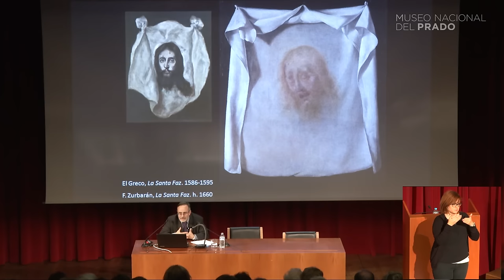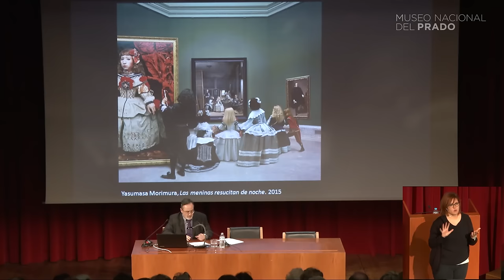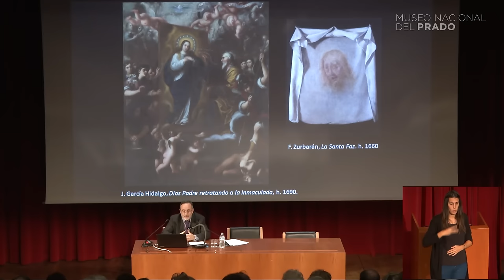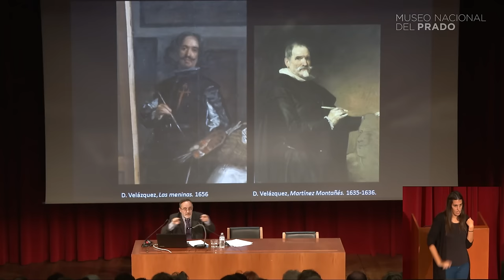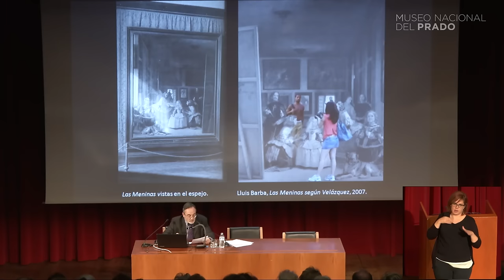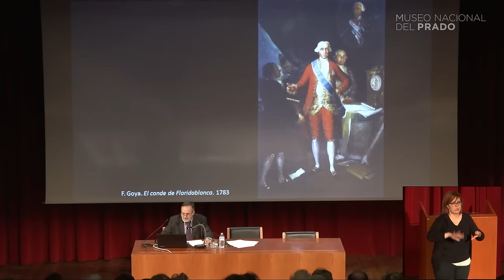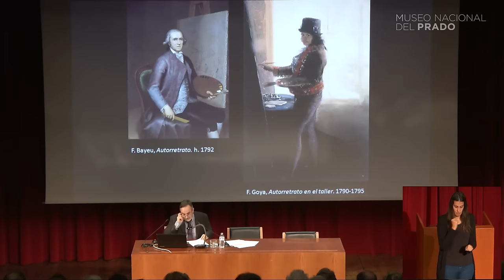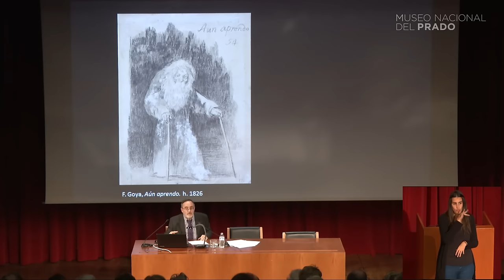Conferencia: El pintor entre el hábito de caballero y el sueño de la razón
Conferencia impartida por Miguel Morán Turina, Universidad Complutense de Madrid.